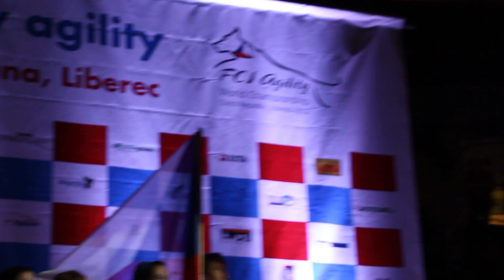Ceremony AGILITY LARGE SQUADS 1st place Czech republic (no edit)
Ceremony AGILITY LARGE SQUADS 1st place Czech republic